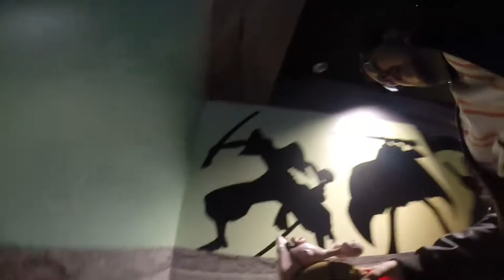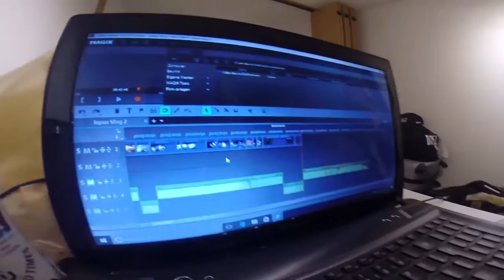One Piece Museum und der Tokio Tower - Japan Vlog 03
Hey Leute auch wenn es etwas Content fern ist, ich habe meine Entscheidung Youtube getroffen. Und nicht nur das! Auch die Entscheidung erfolgreich und glücklich durchs Leben zu gehen! Einer dieser Punkte der Lebensräume war Japan zu besuchen! Diesen Traum erfülle ich mir weil ich Platz für weitere große Träume brauche :D

Und euch lasse ich daran teilhaben. Viel Spaß mit dem Vlog!

Dein Baumi